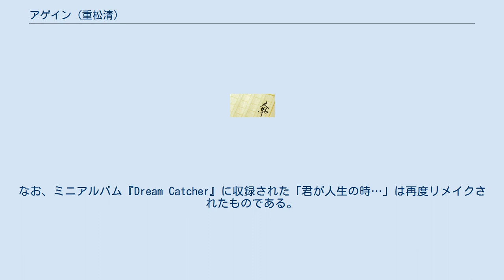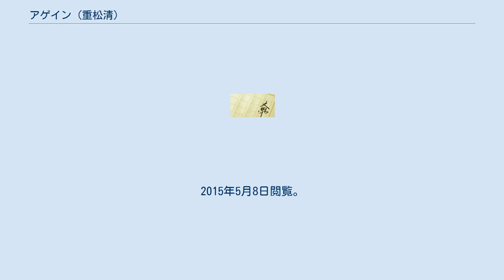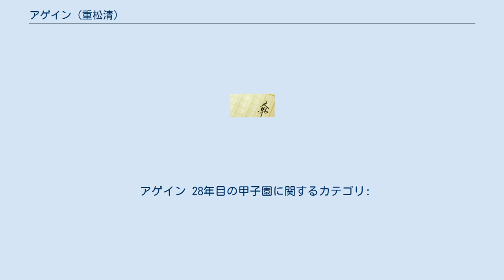アゲイン (重松清)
『アゲイン』は、重松清の小説。
集英社の『小説すばる』にて2012年5月号より2016年10月号まで連載。
2015年1月、『アゲイン 28年目の甲子園』のタイトルで映画化された。
 日本の高校野球OBたちの出場するアマチュア野球大会・マスターズ甲子園を目指す中年男性たちをめぐるドラマ。
 最初に映画の企画があり、小説の連載と映画の制作が並行して開始された。
また、映画の公開前に、監督・脚本を担当した大森寿美男によるノベライズ版が集英社文庫から書き下ろしで発売された。
 とある日、坂町晴彦のもとへ、高校時代に共に甲子園出場を夢見た野球部仲間の娘・戸沢美枝が訪ねてきた。
美枝は東日本大震災で亡くなった父親が持っていた遺品の中から、束になって投函されずに残った年賀状を見つけ、晴彦のところへ来たのである。
その後、晴彦は、美枝がボランティアとして参加するマスターズ甲子園に誘われた。
昔の苦い思い出が頭に浮かぶ。
 〈〉内は設定年齢。
 『アゲイン 28年目の甲子園』（アゲイン にじゅうはちねんめのこうしえん）は、2015年1月17日に全国東映系で公開された日本映画。
主演は中井貴一。
監督・脚本は大森寿美男。
なお、映像に表示されるタイトルは原作と同じ『アゲイン』である。
 2013年11月23日よりクランクインし、12月21日・22日には、実際に甲子園球場を使用して野球シーンの撮影を行った。
 〈〉内は設定年齢。
 最初に浜田から提供されたのは「君が人生の時…」のリメイク版で、それを使った最初の試写会では好評だった。
しかし、その後浜田から改めて書き下ろしの新曲「夢のつづき」が提供された。
浜田のファンである大森は新曲自体は嬉しかったものの、本作の主題歌としては「君が人生の時…」を気に入っていたため複雑な感情を抱いたが、主題歌を差し替えて試写会をやり直したところ、全員が「こちらがいい」と言ったため、「夢のつづき」が採用された。
なお、ミニアルバム『Dream Catcher』に収録された「君が人生の時…」は再度リメイクされたものである。
本作用に作られたバージョンは2019年現在公式には未発表。
 ^ 大森寿美男『アゲイン 28年目の甲子園』（2014年12月25日発行、集英社文庫）P208 ^ a b “中井貴一主演「アゲイン 28年目の甲子園」で工藤阿須加&太賀が高校球児に!”. 映画.com (2014年6月8日). 2014年6月19日閲覧。
 ^ 井本早紀 (2014年6月19日). “マスターズ甲子園を描く『アゲイン』の公開日が決定!中井貴一&波瑠の野球シーンも披露”. シネマトゥデイ. 2014年6月19日閲覧。
 ^ “中井貴一、重松清原作「アゲイン」映画化に主演!ヒロイン・波瑠と甲子園“再挑戦””. 映画.com (2013年11月9日). 2014年4月19日閲覧。
 ^ “アゲイン 28年目の甲子園”. 東映株式会社. 2013年11月26日時点のオリジナルよりアーカイブ。
2015年5月8日閲覧。
 ^ “浜田省吾、ソロデビュー38年目にして初映画主題歌 中井貴一主演『アゲイン 28年目の甲子園』”. cinemaafe.net (2014年6月13日). 2014年6月19日閲覧。
 ^ エンドロールおよびパンフレットより。
 ^ 『Dream Catcher』（2015年1月14日発売）に大森寿美男が寄稿したライナーノーツより。
 アゲイン 28年目の甲子園に関するカテゴリ: